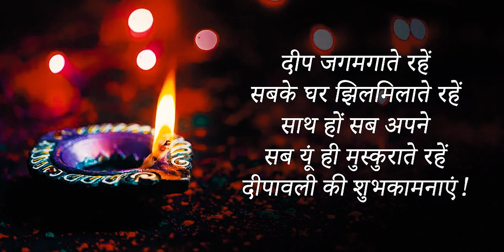Ye Diwali Abhaar Wali | Seth Anandram Jaipuria School Lucknow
Behind every smoothly running institution is an army of dedicated supporting staff who work tirelessly. This Diwali, we extend our heartfelt appreciation with 'Ye Diwali Abhaar Wali' – a small token of gratitude for their relentless hard work. 🌟🙏